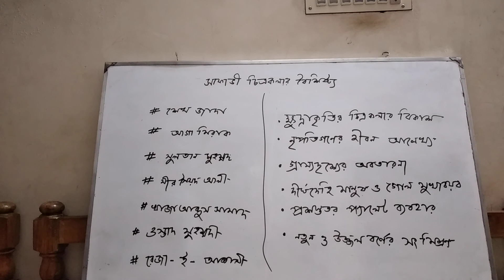The characteristics of Safavid Painting